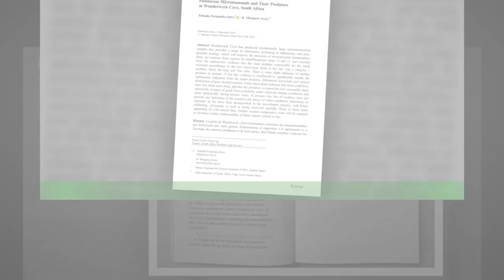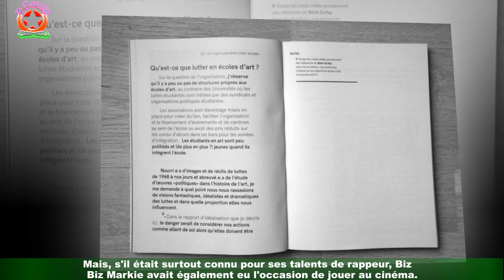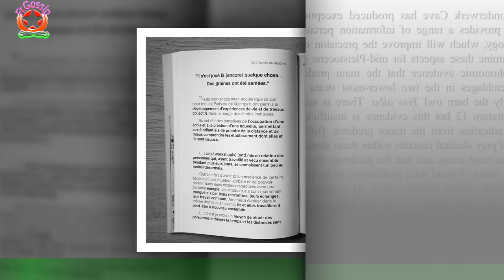Mort de Biz Markie : le rappeur, aperçu dans in Black II, est décédé à 57 ans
Ce vendredi 16 juillet, le rappeur Biz Markie est mort à l'âge de 57 ans. Vedette de la scène hip-hop,il avait également fait plusieurs apparition. . . C'est un jour funeste pour les amateurs de hip-hop. Biz Markie, qui avait fait danser les foules sur son tube Just a friend,